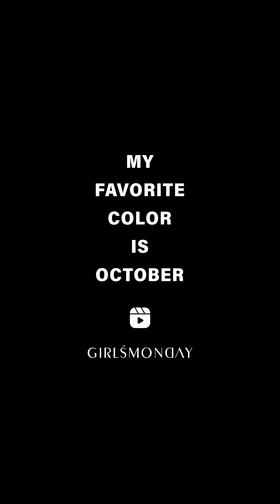糖果粉色綁帶打褶直筒長褲